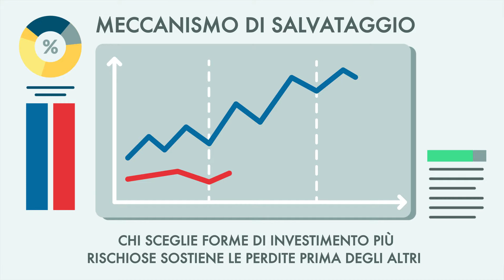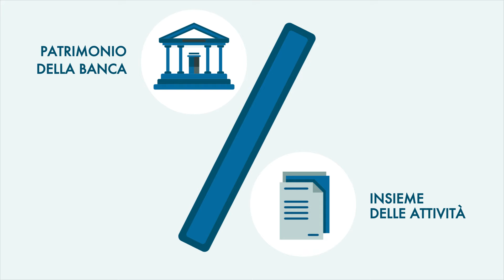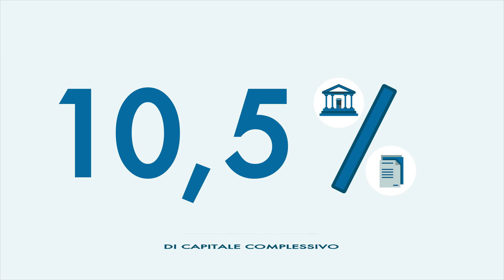BAIL IN - Le nuove regole europee sulla gestione delle crisi bancarie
Scopri  cosa cambia per i risparmiatori dal 1° gennaio 2016 con l'entrata in  vigore  della normativa di applicazione della BRRD (Bank Recovery and resolution Directive) che regola la gestione delle crisi bancarie, per evitare che gli effetti del dissesto si propaghino sui bilanci degli Stati.

Copyright Cassa Centrale Banca